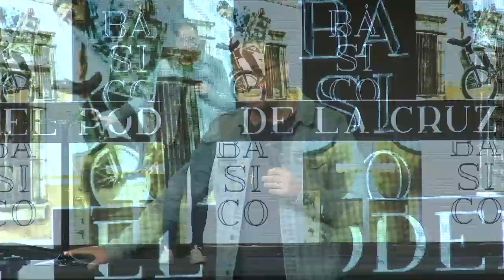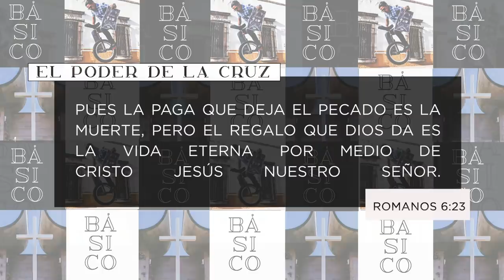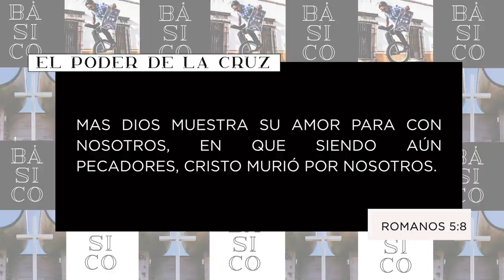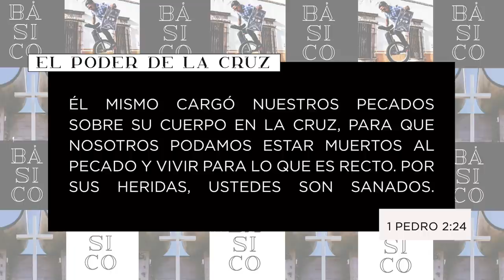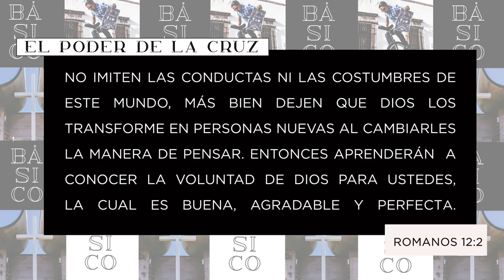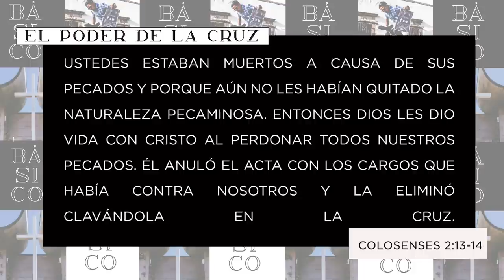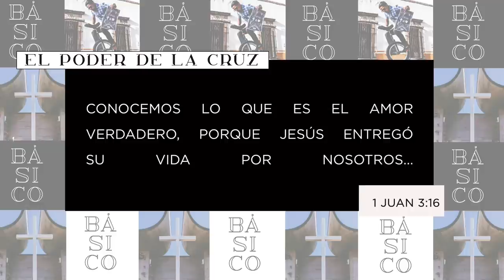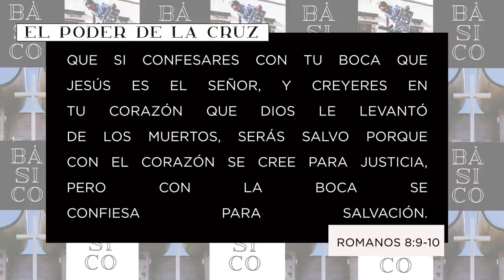El poder de la cruz I Ps. Danny Serrano I Youth Experience CdFe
* Si ves este video en horario diferido y te gustaría saber más de nuestras reuniones.